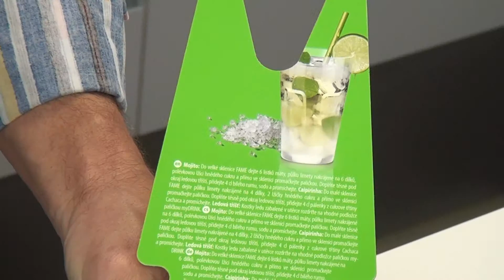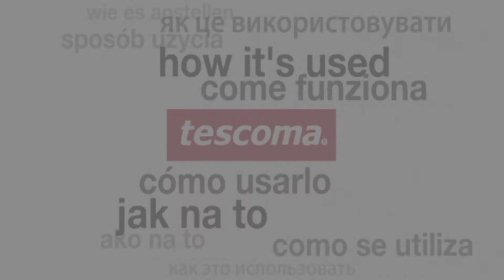308836 Maza para mojito myDRINK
Excelente maza para preparar Mojitos, Caipiriñas y otros cócteles en los que los ingredientes se trituran directamente en el vaso. Fabricado de excelente plástico resistente. Apto para lavavajillas. Garantía de 3 años.